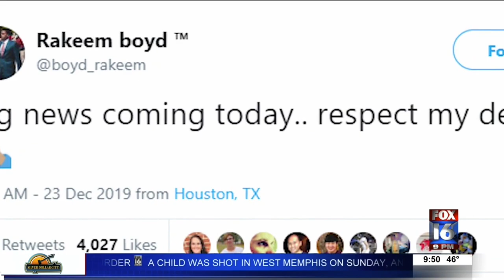Razorbacks Hire Kendal Briles as OC, Rakeem Boyd Returns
Razorback Recap: BIG Day for Hogs
📋 → Kendal Briles takes over as OC
5️⃣ → Rakeem Boyd returns for 2020